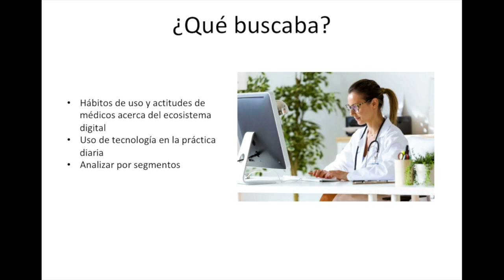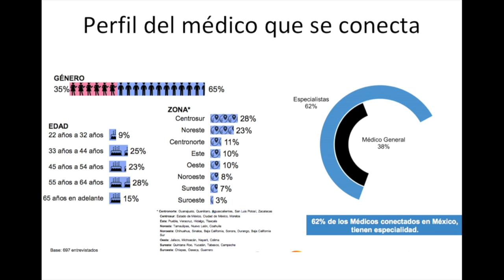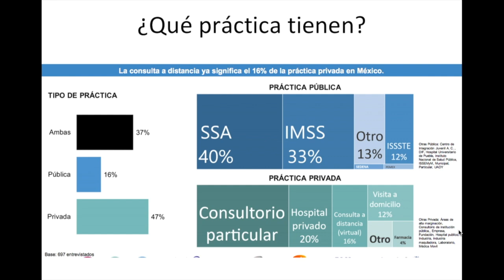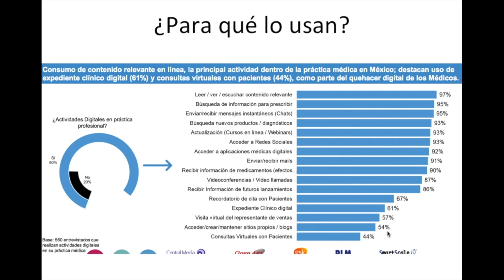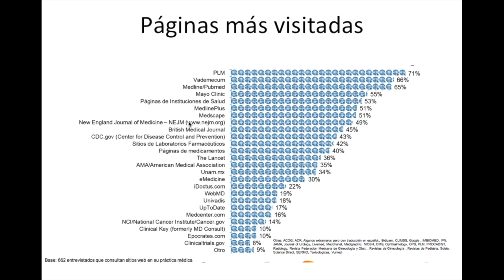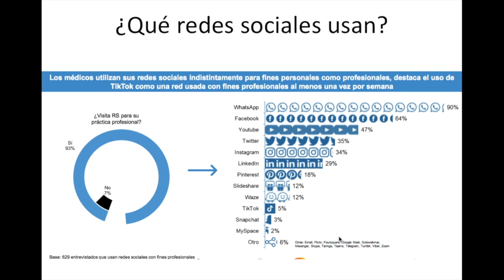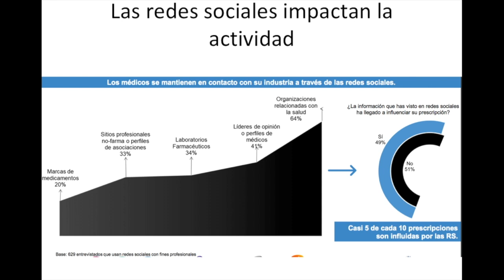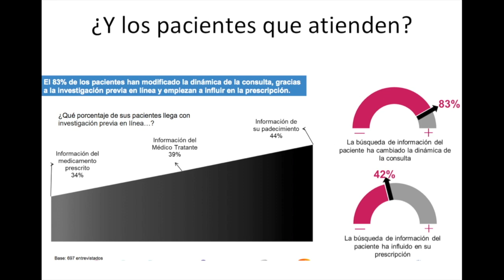¿Qué tan digitales somos los doctores?